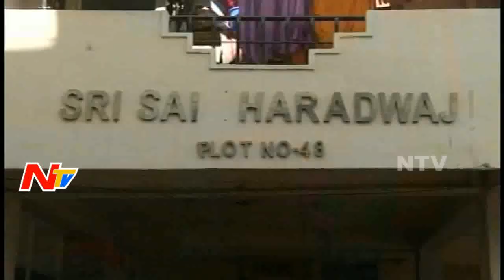News 30/60 || Mid Day News || 25th December 2016 || Part 01 || NTV